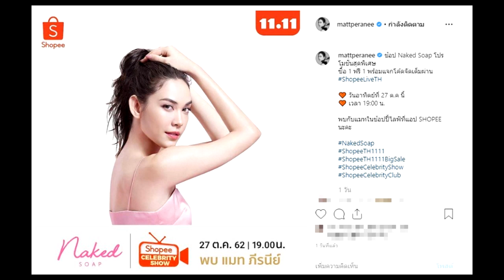oาชีwใหม่ “แมท ภีsนีย์” ไม่ง้อ โดนโปลดจากนางเอก !!!